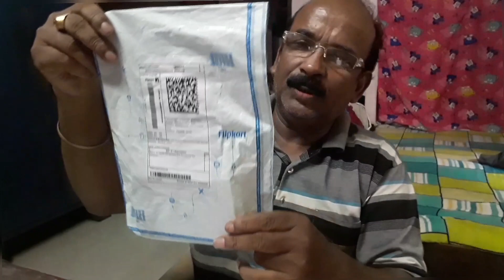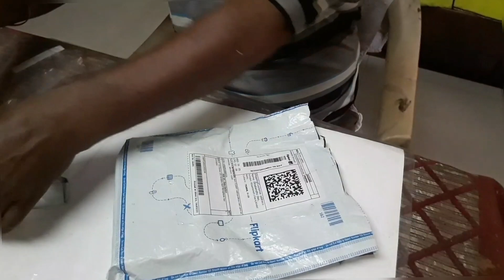Unboxing K35 wireless Microphone । k35 wireless microphone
Unboxing K35 wireless Microphone । k35 wireless microphone । wireless microphone

your quarries:-
Wireless microphone for iphone
k35 wireless microphone setup